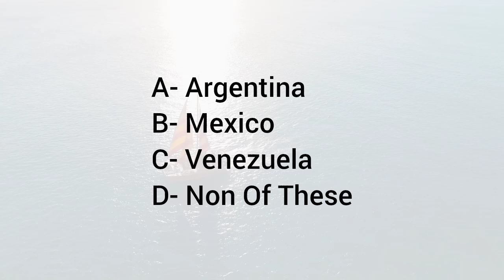Cinco de Mayo is a holiday of which Spanish-speaking country?